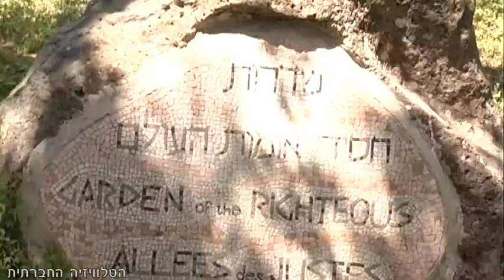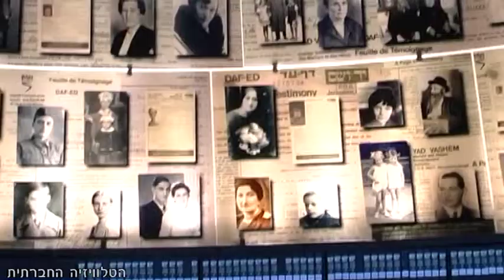מפגש ניצולים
בשבוע שעבר נערך ביד ושם מפגש מרגש וראשון מסוגו של משלחת ניצולי פצצת האטום בהירושימה עם ניצולי שואה יהודים. סיפוריהם וחוויותיהם של ניצולי האירועים שהשפיעו יותר מכל על המאה העשרים,  חושפים את שותפות הגורל של העם היפני ושל העם היהודי.